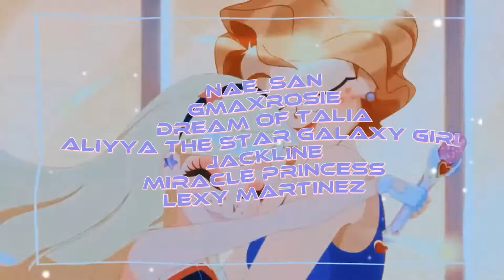•Stay Alive• 《MultiFandom-MultiCollab》 💜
I'm sorry for crystal moon and mxgicalsakura for you part's🥺 and thanks Grace YT for you part backup😊

1:Vlada Umeka
2/4:Grace YT
3:Laury Sempai
5:~Saylor Harmony~
6:WinxClub_BeybladeBurst
7:Akagi Towa
8:Iris Lolirock (Me)
9:Nae_San
10:GmaxRosie
11:Dream of Talia
12:Aliyya The Star Galaxy Girl
13:{Jackline}
14:Miracle Princess
15:Lezy Martinez